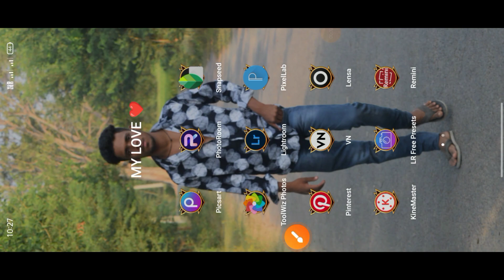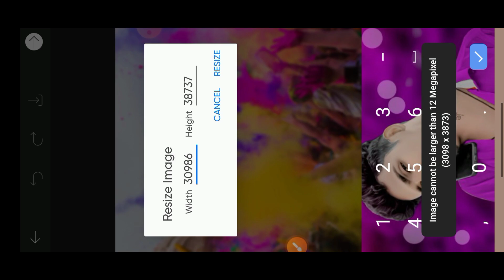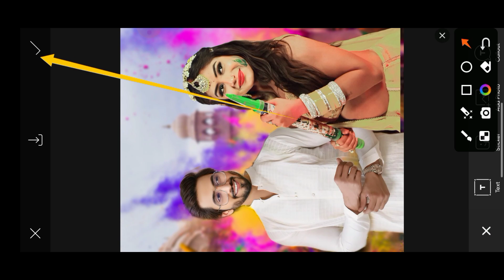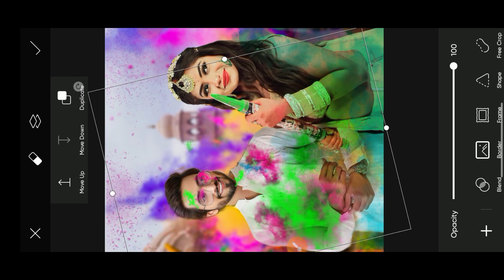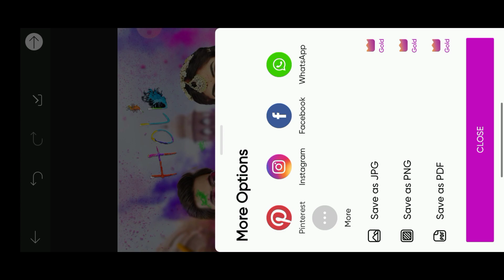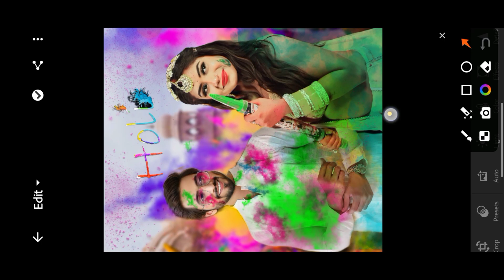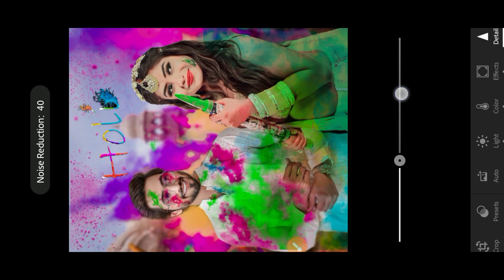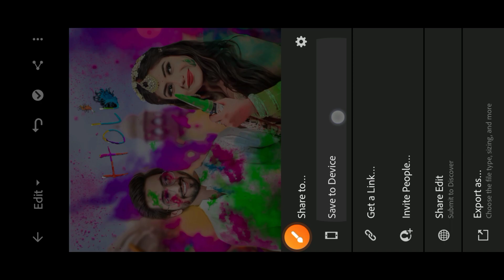Holi Photo Editing 2024 || Holi Special Photo Editing || Picsart Holi Photo Editing || new concept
And

Please 🙏

1. PicsArt app
2. Lightroom app
3. Snapseed app
4. Photoroom app
5. Remini app
6. Autodesk Sketchbook app

★ Your Quaris -

holi ka photo editing 2024
holi ka new photo editing 2024
holi photo editing ai
happy holi ka photo editing

      Editor By:- Dilshad